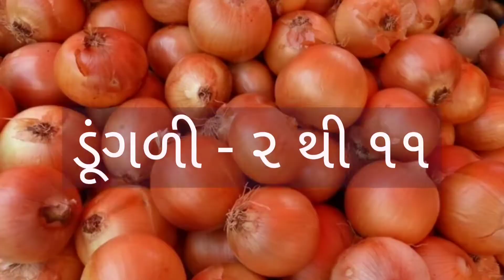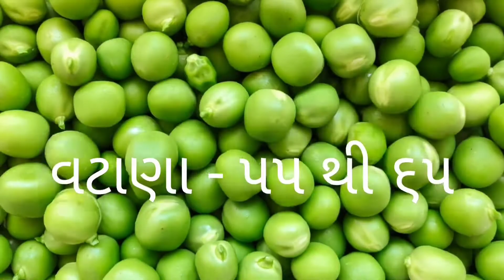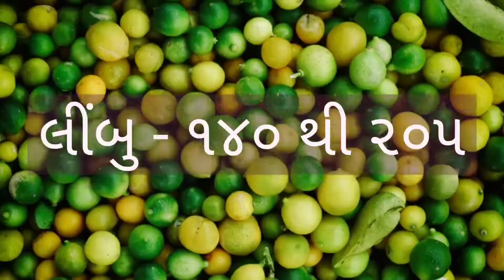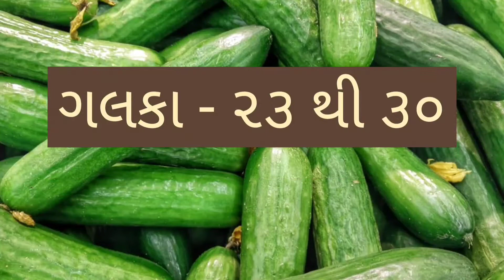RAJKOT SHAKBHAJI NA BHAV DT:- 20/04/2022